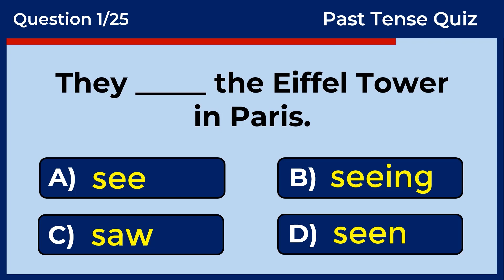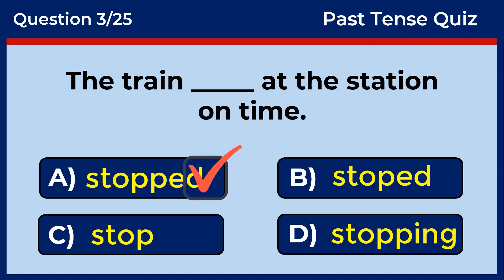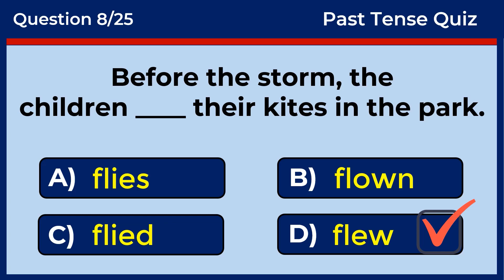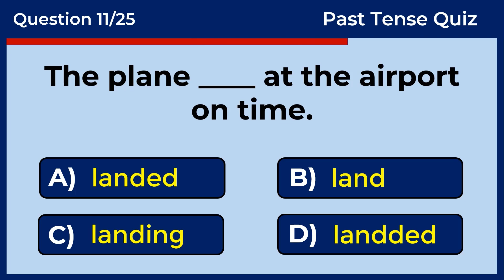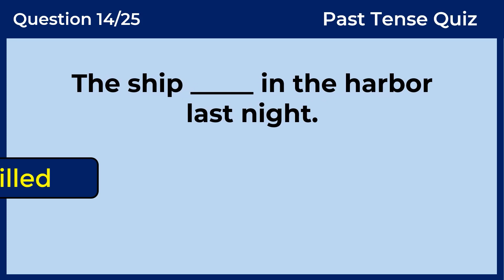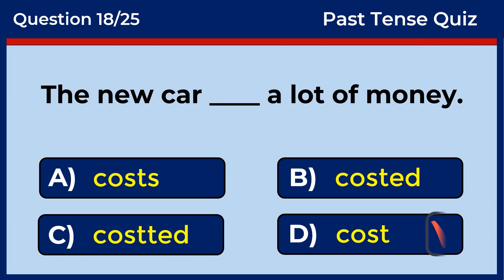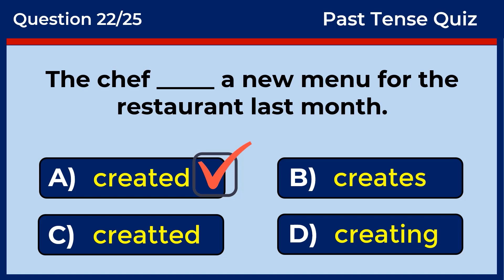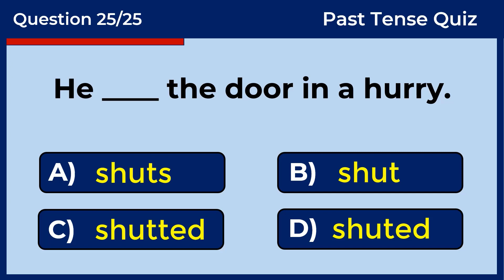Past Tense Quiz | Can You Pass This Quiz? challenge 7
A past tense is a grammatical form that indicates that an action, event, or state occurred or existed in the past.

In this video, I have 20 questions to test your brain IQ. You have 10 seconds for each question. Try to answer before the time expires.